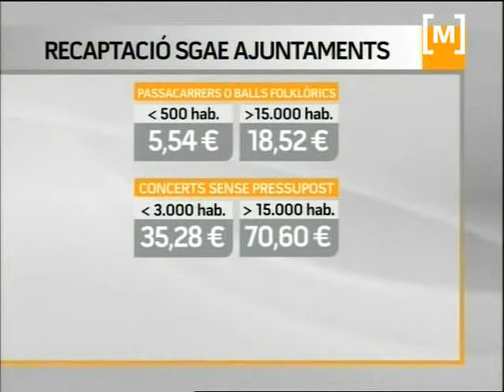Queixes dels municipis contra la SGAE